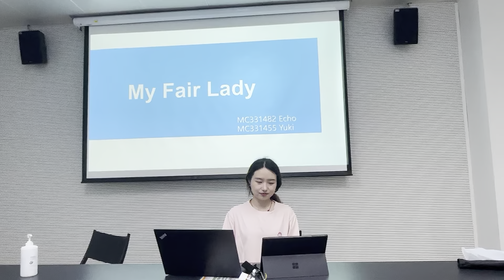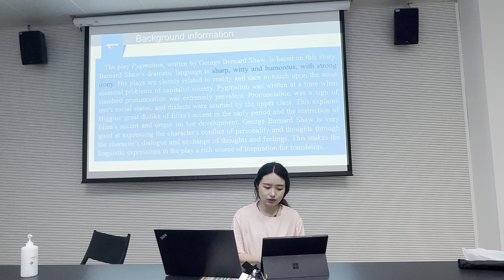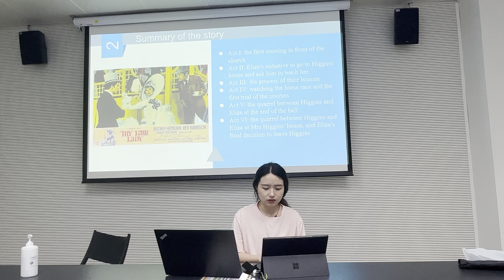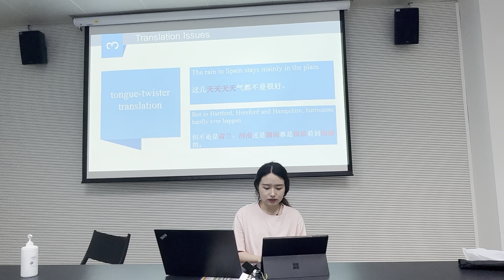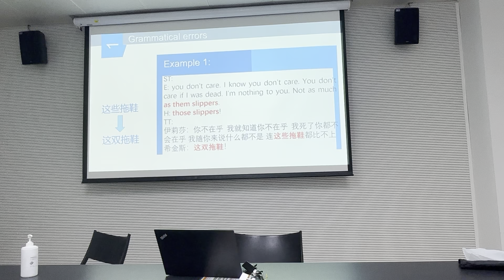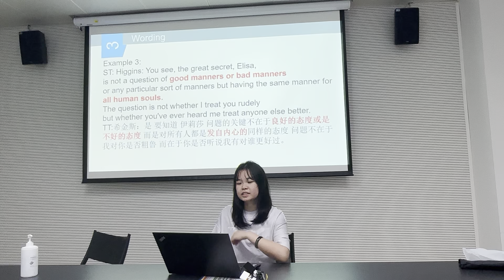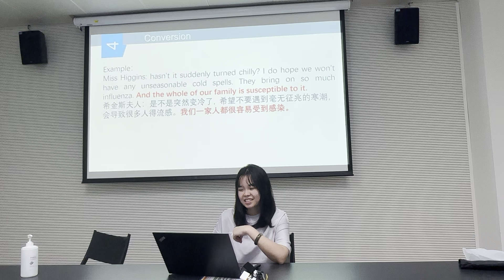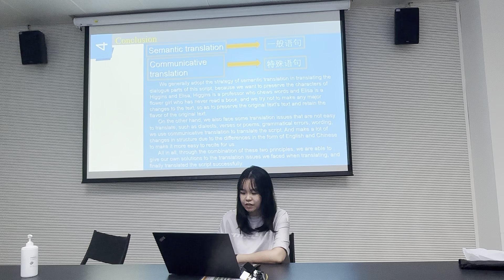【Presentation】 《卖花女》经典剧作中文翻译表演 My Fair Lady - Chinese Drama Translation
Special Topics in Translation (2024)
翻译版权归译者所有

卖花女
作品名称：《卖花女》/《My Fair Lady》
参与人员：王成（Echo）闵雪纯（Yuki）陈殷璇（Michelle）王佳丽（Jiali）
作品简介：《卖花女》（又被译作《皮格马利翁》）是爱尔兰剧作家萧伯纳的戏剧。这部作品通过描写教授如何训练一名贫苦卖花女并最终成功被上流社会所认可的故事，来抨击当时英国的腐朽保守的等级意识。我们参考了萧伯纳的《皮格马利翁》和Alan Jay Lerner改编的音乐剧以及电影《My fair lady》这三个版本的剧情和语言，选取了其中的六个片段，进行了整合和改编。
Pygmalion is a play created by Irish playwright George Bernard Shaw. By describing how the professor trained a poor flower girl and finally succeeded in being recognized by the upper class, the work attacked the decadent and conservative sense of class in Britain at that time.We refer to the plot and language of the three versions of George Bernard Shaw's plays Pygmalion and Alan Jay Lerner's adaptation of the musical and the film My fair lady, and select six of them for integration and adaptation.